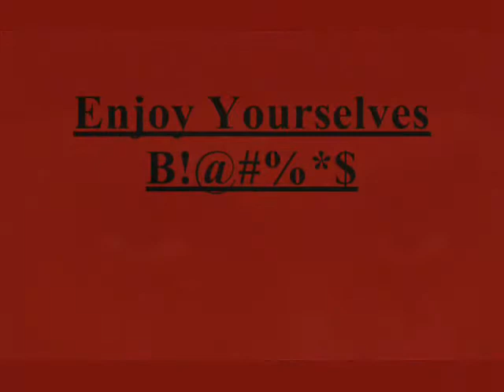After Burner snippet